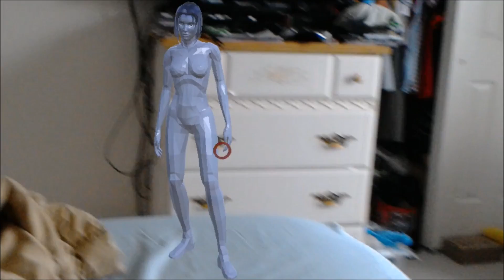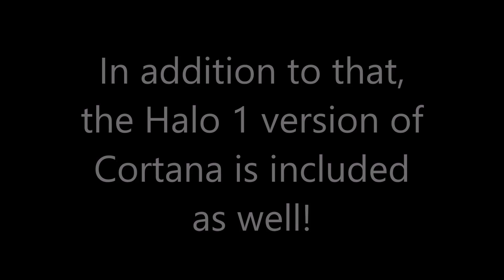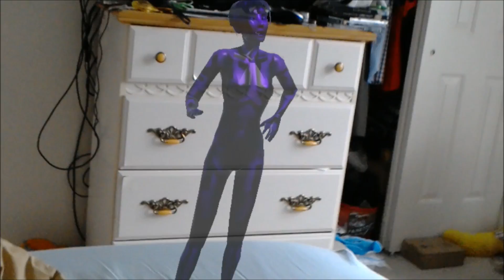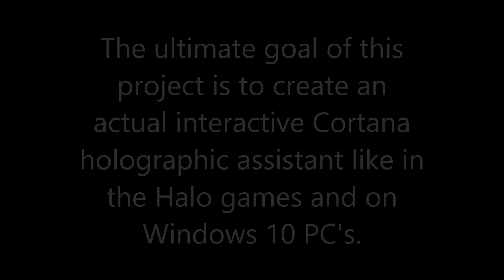Real Life Cortana For HoloLens (PROTOTYPE)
Thanks to the magic and power of the Microsoft HoloLens, Cortana, as we've seen in the Halo games, can finally be real now! This is just an early prototype and is more of a holographic Cortana sound board right now, but in future updates, I'll be adding much more interaction with her.